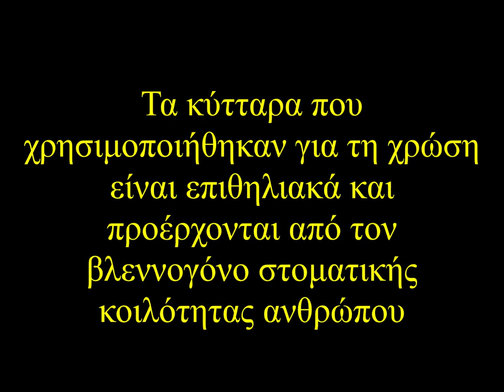Χρώση κυττάρων με ηωσίνη - ΕΚΦΕ Κιλκίς